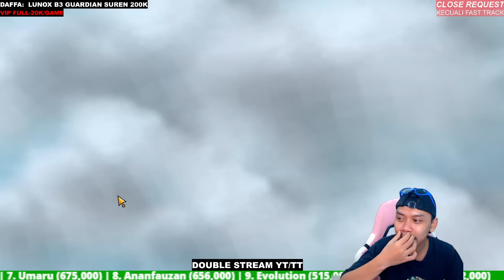DARAH TEBAL DAN DEMAGENYA SAKIT | LUNOX GUARDIAN FULL COMBO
AYO MAIN ,  BELAJAR DAN SHARING GAME BARENG!
Playlist Magic Chess :

 • MAGIC CHESS INDONESIA
Yang mau NYAWER bisa langsung klik link Sociabuzz dibawah :